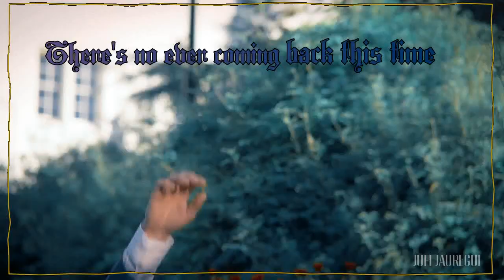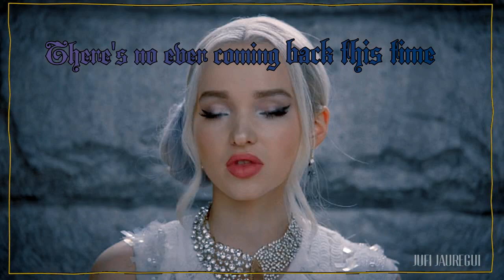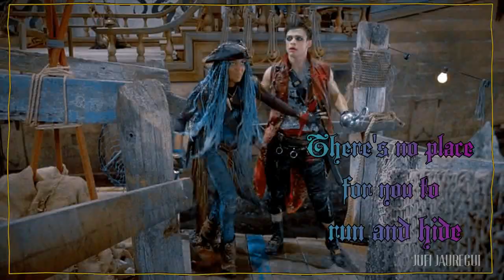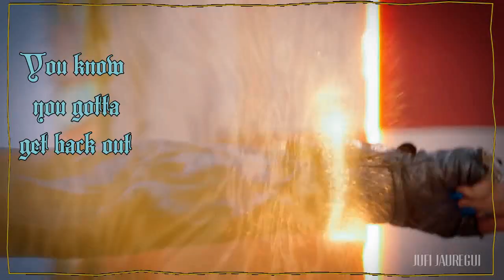❝The Isle will rise❞ ||「Villain Kids」